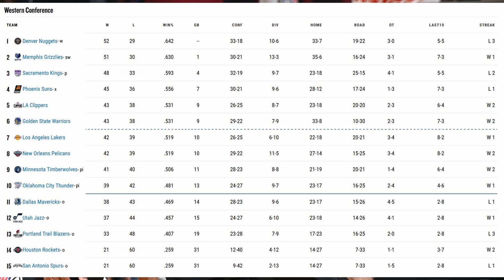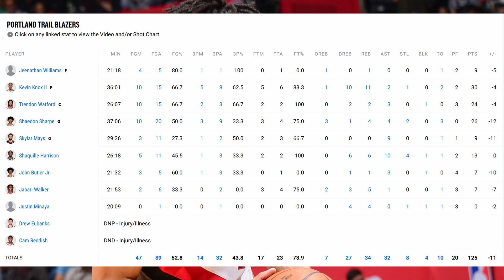Kawhi & Clippers Take Care Of Business! Suns Clippers Playoff Series On The Horizon!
These last few days of the regular season have been underwhelming...
Portland Trail Blazers at Los Angeles Clippers
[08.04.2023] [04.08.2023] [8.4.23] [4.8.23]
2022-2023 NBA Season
blazers clippers highlights
clippers blazers highlights
blazers clippers recap
clippers blazers recap
trail blazers clippers highlights
clippers trail blazers highlights
trail blazers clippers recap
clippers trail blazers recap
portland trail blazers los angeles clippers
NBA Recap
2022-23 NBA Season, Recap
Love.
Thoughts on the game?